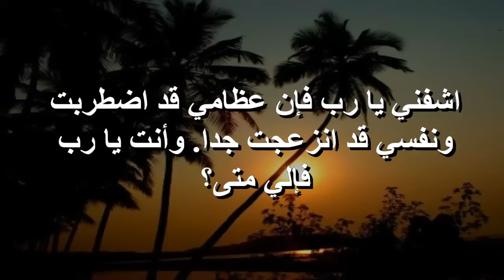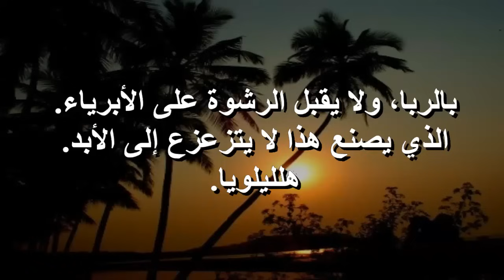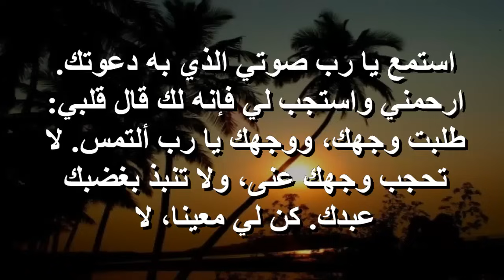احفظ نفسى لانى توكلت عليك يا الهى صلاة باكر 2024